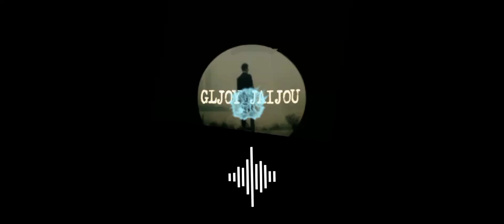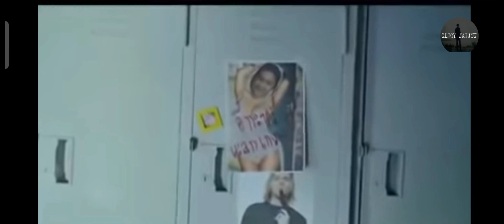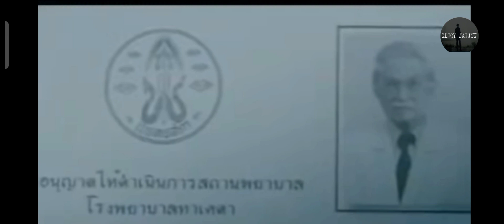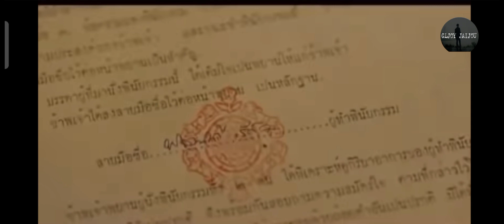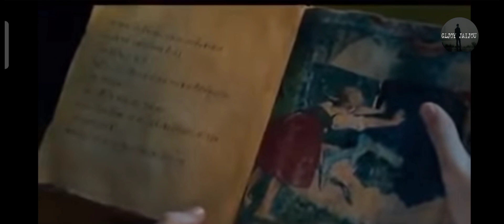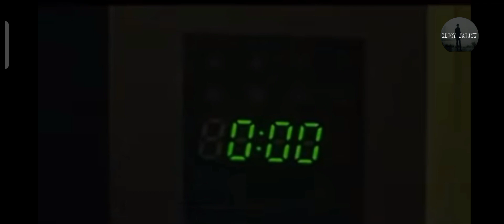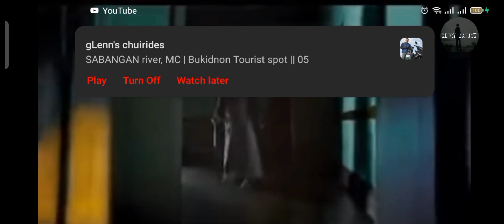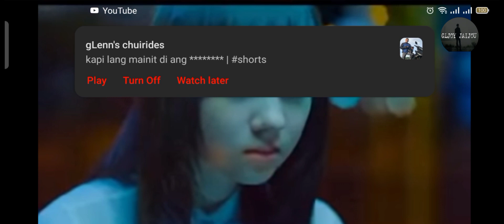Thai thriller suspense full movie (TAGALOG DUBBED)